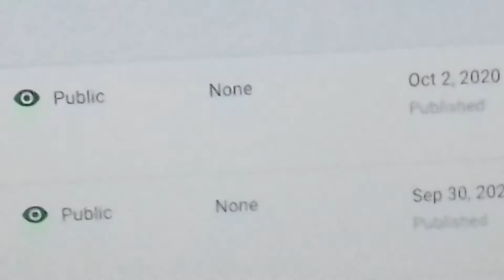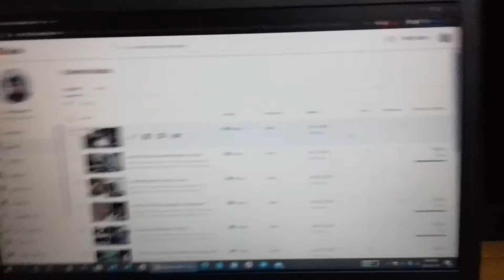I Got Copyrighted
In this video will be a short vlog. Here, you will know that I got copyrighted on one of my video that it will never get uploaded in Youtube. I hope you watch the video and get information on this video. Also, rather than not uploading any video, I've think that I can vlog on what happened.

I hope you got an information on this video. I hope you watched the video and enjoy.
Hope you enjoy and see you at the next video, take care and pease out, bye.